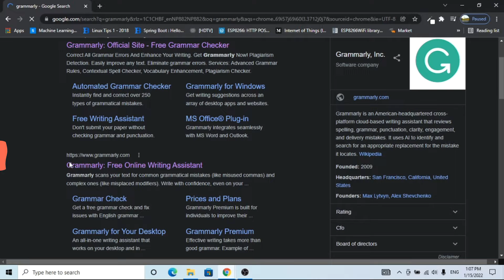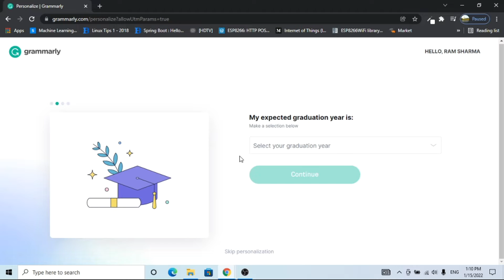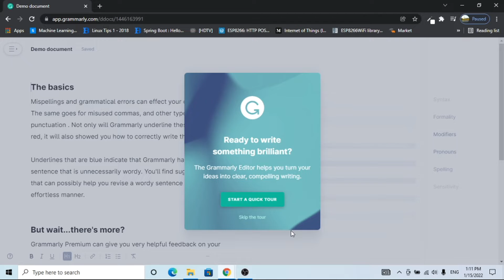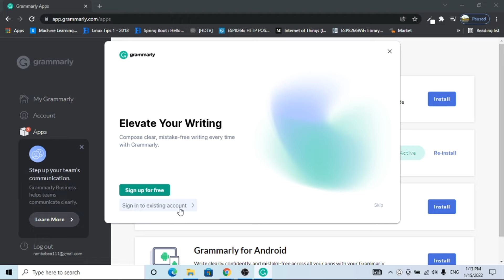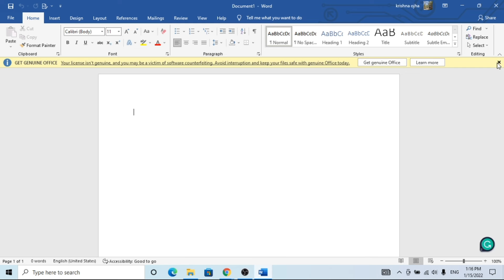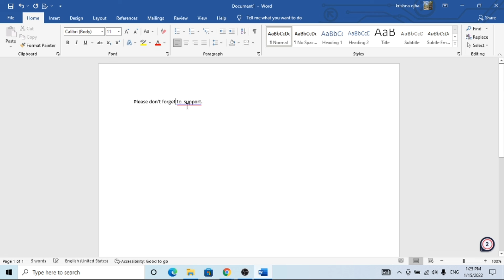How to add Grammarly in Microsoft office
This video is a step-by-step short guide for those who want to install Grammarly in their windows 10 OS.